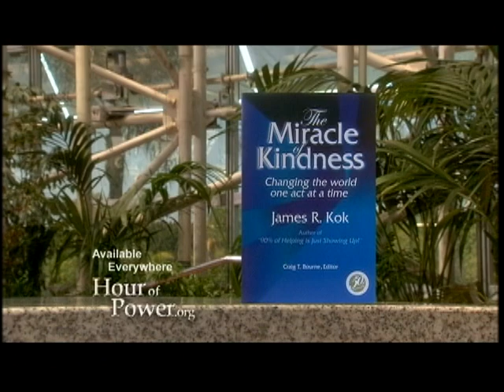ED ARNOLD INTERVIEWS JIM KOK (cont), re CARE & KINDNESS, HOUR OF POWER, CRYSTAL CATHEDRAL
WE INVITE U to ACCEPT CHRIST TODAY & BE SAVED, ALSO
" If u declare with your mouth,  “Jesus is Lord,”  &  believe in your HEART  that God raised Him   from the dead, u will be saved" Romans 10.9 "Si lo declaras con tu boca,"Jesus es el Señor,"y cree en tu CORAZON que Dios lo levantó de los muertos,
JESUS SAVES !!
JESUS SAVES !!
JESUS SAVES !!
 4 THINGS TO DO ASAP
1) START TALKING & LISTENING  TO GOD:
WE CALL this ‘PRAYER’
2) START READING
the WORD of GOD:
WE CALL this the ‘BIBLE’
3) START HAVING FELLOWSHIP with OTHER BELIEVERS IN GOD
 (FATHER-SON-SPIRIT):
 USUALLY WE CALL THIS
‘GOING TO CHURCH’
4) START TELLING OTHERS ABOUT GOD & the SALVATION STORY:
OFTEN CALLED
 ‘EVANGELISM’
JESUS SAVES !!
ALSO, Make sure you KNOW the MEANING of
‘GREAT COMMISSION’,

hour of power, crystal cathedral, robert schuller